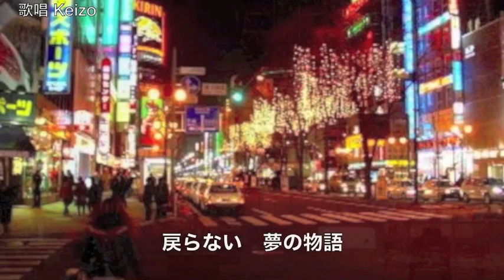[新曲] 夢の物語／別所たかし cover Keizo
2016 年11月30日発売！　別所たかしさんの「夢の物語」を唄わせていただきました。　作詞：伊藤美和　作曲：小田純平